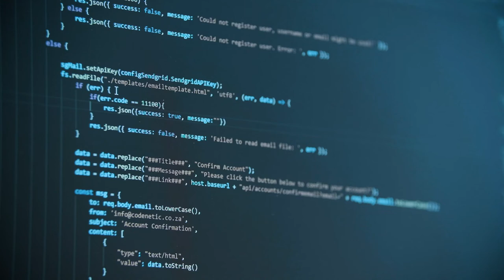Display Computer Coding — Copyright Free Video Footage | Bakabita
Download Copyright Free Display Computer Coding Video

(Download Millions of Video Templates, WP Themes, Photos, Graphic Templates & More! Deliver better Projects Faster with Ready-to-use Graphic, Web and Video Templates. 10M Community Members. Easy Licensing. Unlimited Downloads.)

(Bakabita.com is free online resources for Web Design, WordPress Website, SEO, Website Security, eCommerce, Marketing & more. Find the best WordPress Themes & Plugins for your website.